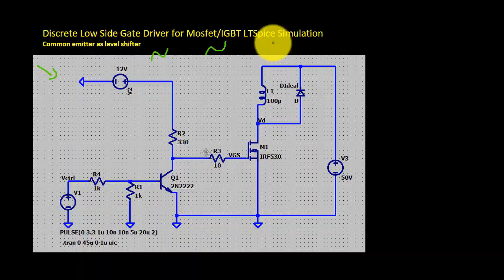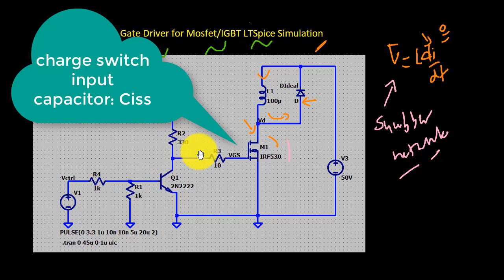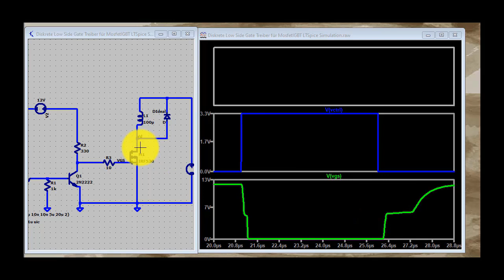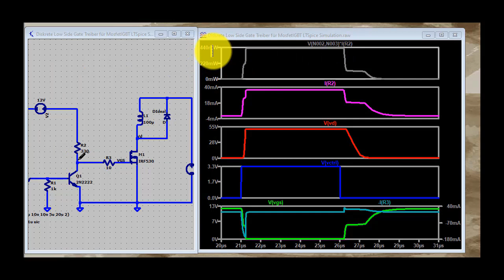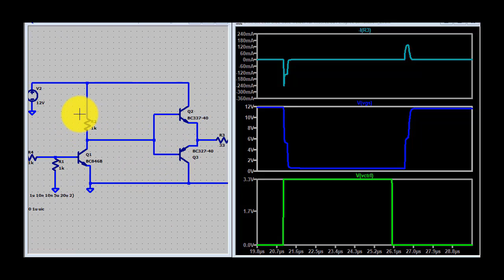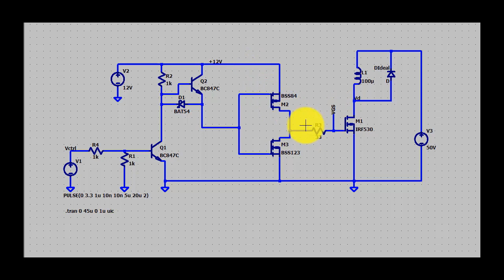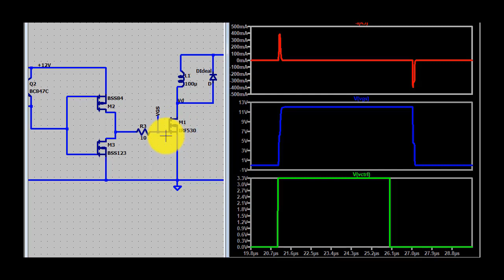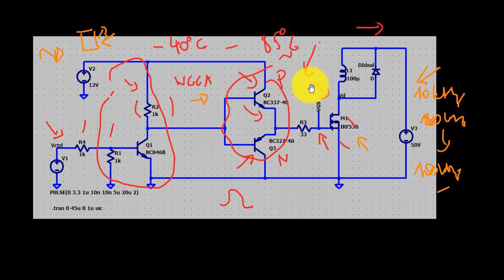محاكاة قيادة الترانزستور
Discrete Low Side Gate Driver for Mosfet/IGBT LTSpice Simulation
مفهوم قيادة الترانزستور
 مشغل مدخلات درايفر الموسفت
مشغل مدخلات ترانزستور ثنائي القطب ذو البوابة المعزولة
IGBT and Power Mosfet´s Gate drivers
level shifter and push pull power stage